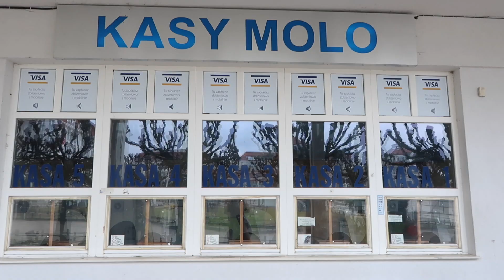MOJE MIASTO TO TRÓJMIASTO / SOPOT PO SEZONIE vlog uspokajający po ciężkim dniu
Wykorzystano:
Yu_City_Kamata - Dan Bodan
Lil_Cookie - William Rosati
Summer_Love - The 126ers